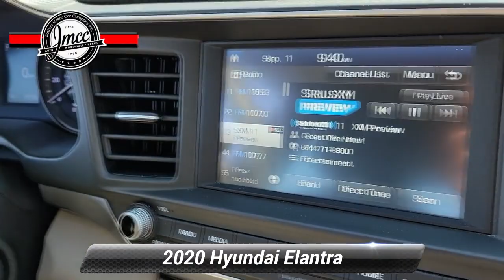Used 2020 Hyundai Elantra SEL, Pennsauken, NJ 626374